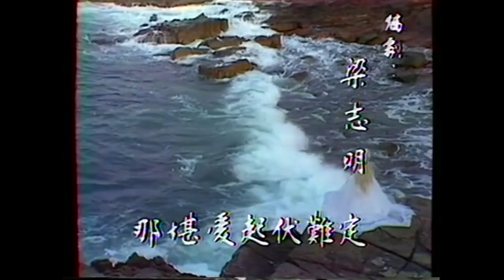เดชนางพญาผมขาว 1986 The Romance Of The White Hair Maiden